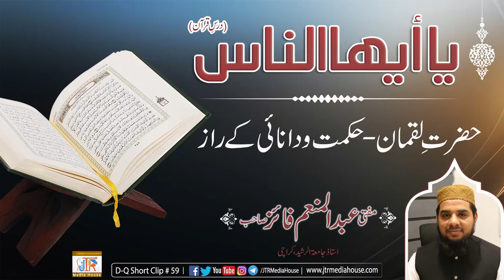Hazrat e Luqman_Hikmat o Danai Ke Raz | Jamia-Tur-Rasheed Pakistan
D-Q Short Clip # 59
حضرت لقمان -حکمت و دانائی کے راز
مفتی عبدالمنعم فائزصاحب
استاذ جامعۃالرشیدکراچی